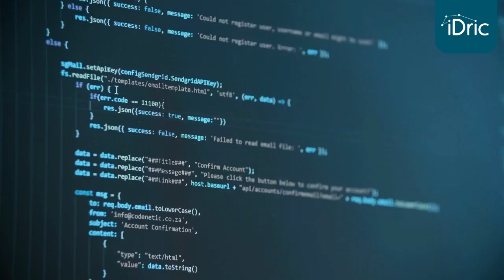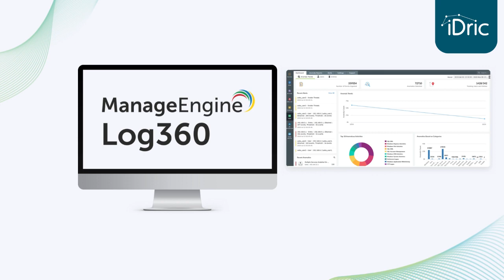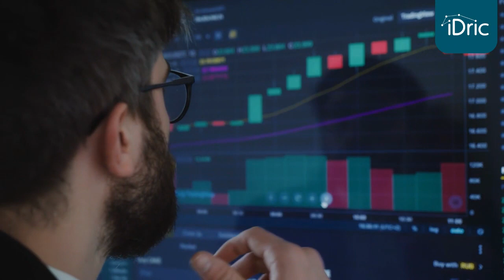🚀 Potencia tu Seguridad: Automatización en SIEM 💻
Descubre cómo mejorar la eficiencia y la respuesta de seguridad en tu entorno digital. Aprenderás las claves para proteger tus datos y fortalecer tus defensas ante las constantes amenazas cibernéticas.
¡Prepárate para optimizar tu seguridad en línea! 🔒💻

Visítanos en nuestro sitio para conocer más.